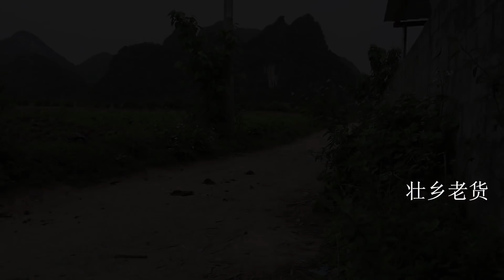时隔多年农村大姐又牵上家里的老牛开始耕作，仿佛回到那段旧时光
每天分享农村有趣的生活！
Share the interesting life in the countryside every day!
壮乡老货唯一官方频道